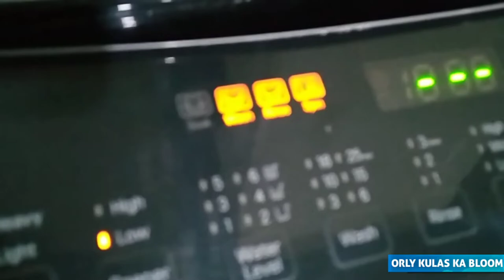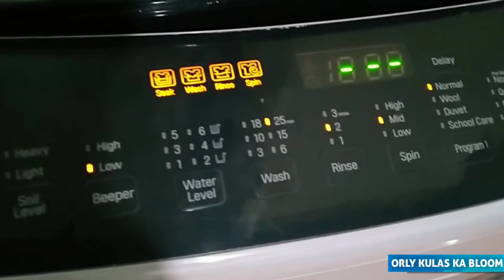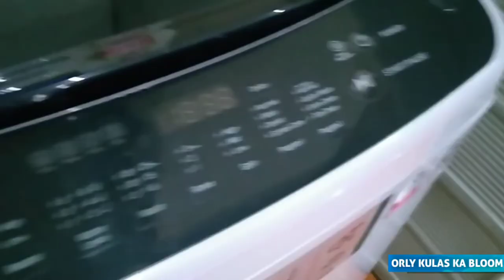SOAK OR BABAD PAANO PAGANAHIN SA LG FULLY AUTO WASHING MACHINE